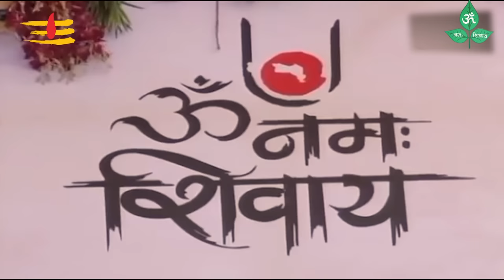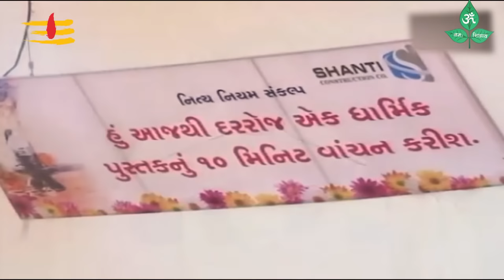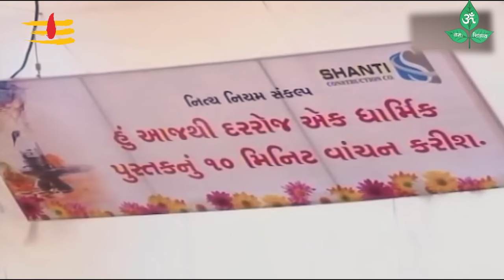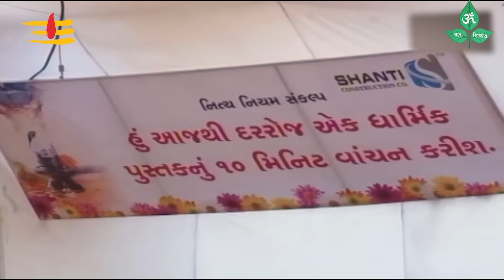Shiv Katha (Gujrati) Bhag - 03 | P. Giribapu | Ransiki, Gujrat